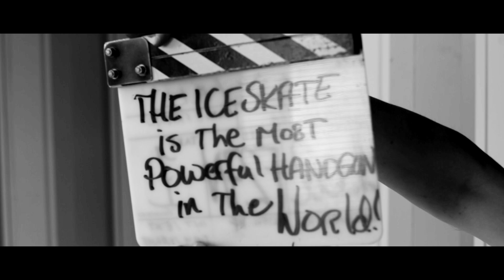Jack Falls Bloopers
Blooper reel for 2010 film Jack Falls